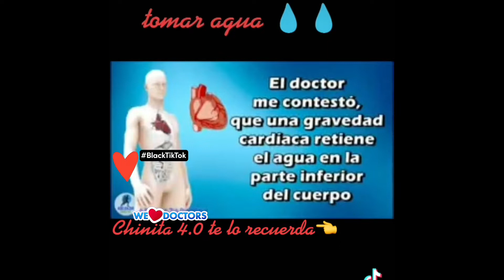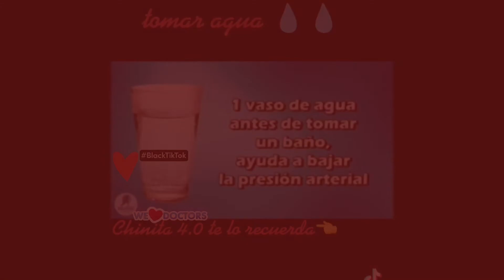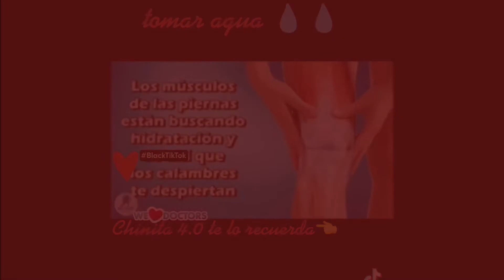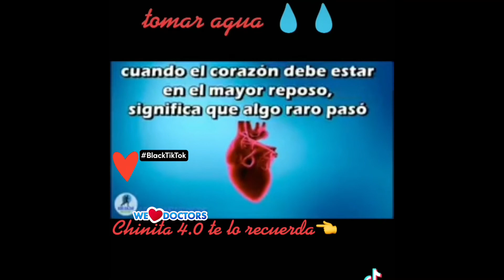SABIAS QUE ?…….. CUAN IMPORTANTE ES TOMAR AGUA💦